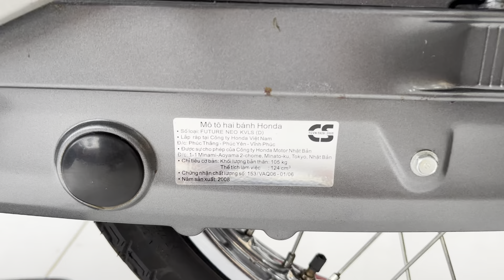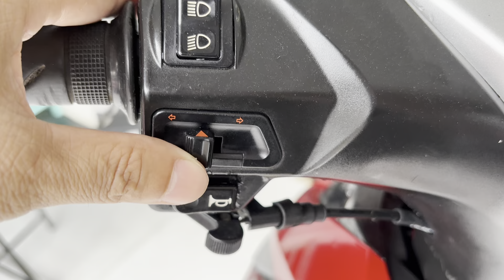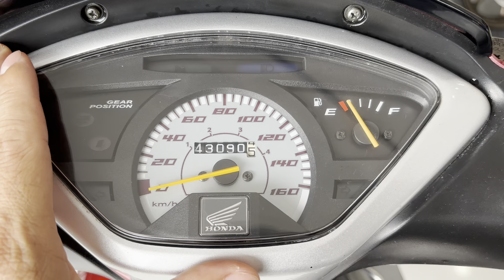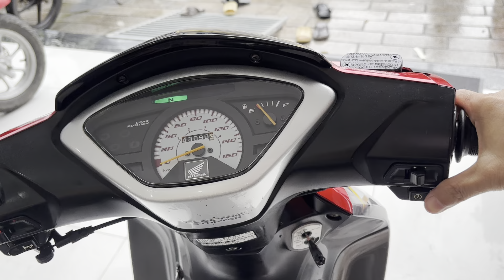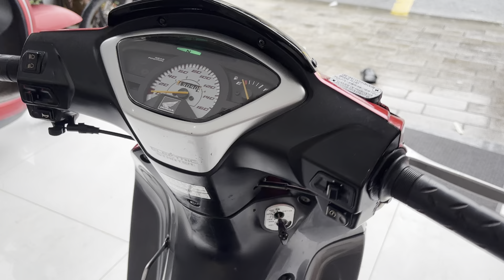Future neo 2008 xăng cơ quá chất luôn ae ơi